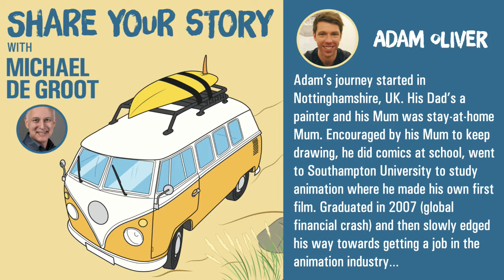Adam Oliver - Illustrator, Animator and Toon Boom Trainer - Share Your Story Podcast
I'm a 2D animator working with hand-drawn and digital cut-out techniques for TV, film and all the bits in between. In early 2017 I launched Toon Boom Trainer, an online training business focused on industry skills gaps. In 2020 this business became Adam's Animation Academy as part of my goal to serve a wider animation audience and improve the learning experience.

I've lived in Manchester since 2013, working at CHF Entertainment and Brown Bag Films. My most recent production is a preschool show with Irish company, Mooshku. since launching Toon Boom Trainer, I've worked with universities such as Edge Hill and Manchester School of Art, as well as in-house for studios like King Bee and Aardman Animations. I work directly with Toon Boom on their projects such as the recent Career Camps in Dublin and London, as well as a rigger for hire on their high profile production assignments.

In 2012 I worked on a children's TV series in Dublin, Ireland for Geronimo Productions. I used Adobe Flash (now Adobe Animate) to create high-quality character animation whilst keeping to that ever important weekly output (a minimum of 1 minute completed animation per week).

With my animation career, I've also completed work for Baby Cow Productions, Houghton Mifflin Harcourt, Kavaleer, Aon (Manchester United F.C), Chevrolet, Colonel Blimp, Jimmy Carr, BBC, HIT Entertainment and more. Please read my CV for the full details!

In 2011 I worked at RMIT Melbourne as their 'animator in residence' and on a hand-drawn feature production (Titeuf Le Film) in 2010 in Dundee, Scotland. I've also lectured at universities in the UK and Australia.